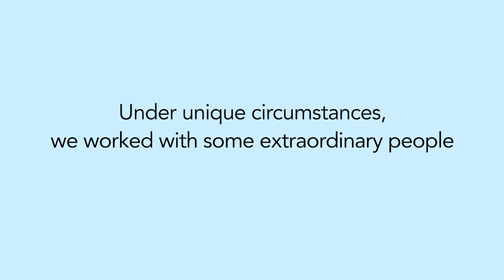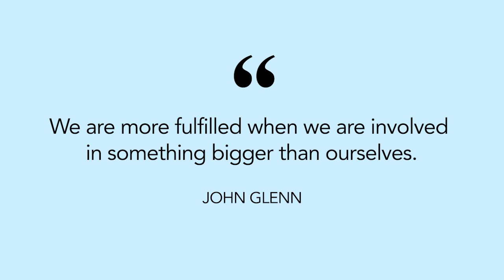SCaN Internship Project 2020 (NASA Glenn)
Meet the talented men and women of the Space Communications and Navigation (SCaN) Internship Program who completed the summer 2020 season remotely through NASA's Glenn Research Center! SCaN interns use their creativity, innovation and perseverance to push the boundaries of communications and navigation technologies and explore ways to enhance SCaN Networks. Their work enables SCaN to meet the needs of missions, now and in the future.